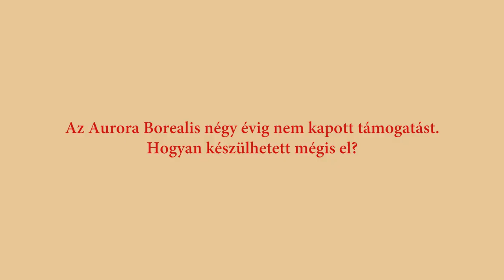Mészáros Márta: Kádár még tudta, hogy ki az a Jancsó vagy Esterházy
A TIFF életműdíja után beszélgettünk a rendezővel, aki szerint mostani kultúrpolitikának is kellemetlen lenne, ha Mészáros Márta nem kapna egy közepes összeget filmet készíteni.